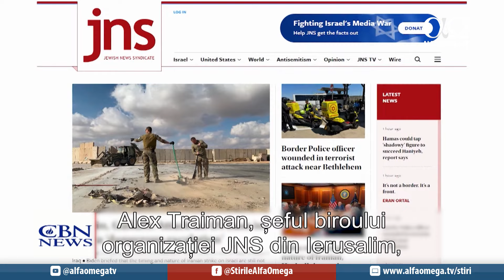Israelul se pregătește să fie atacat | Jerusalem Dateline 550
În această seară, la „Jerusalem Dateline":

- Israelul se pregătește să fie atacat și se află în pragul unui război total cu Iranul.

- Vom prezenta analize din partea lui Alex Traiman, Chuck Holton și ambasadorul Michael Oren.

- Apoi, un ofițer israelian de etnie druză spune că este mândru de Israel și de grija pe care Armata Israeliană o are pentru a proteja viețile civililor.

🛑 Rămâneți conectați la cele mai importante vești din întreaga lume. Alăturați-vă comunităților noastre de pe cele mai populare platforme sociale. Abonați-vă pentru a rămâne informați și nu ratați nici una din actualitățile zilei! 📰📲